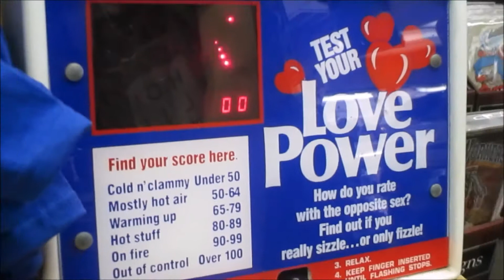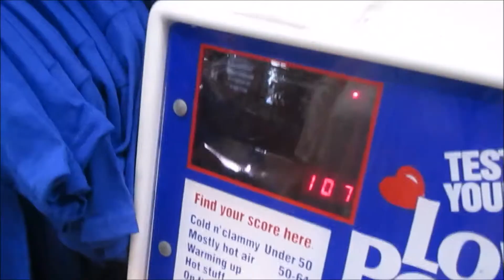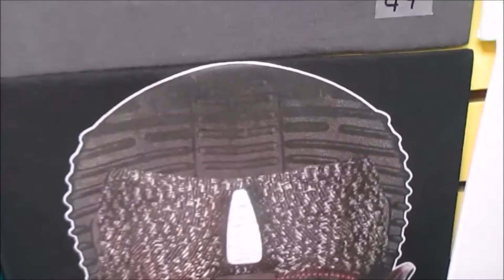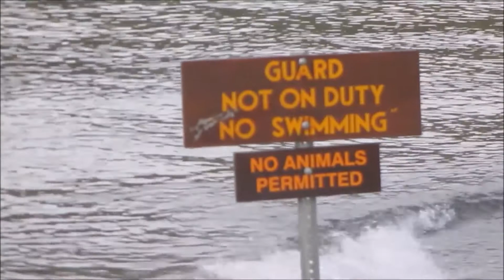HYPEBEAST KANYE WEST PIRATE BLACK YEEZY BOOST V1 SHIRT FOUND